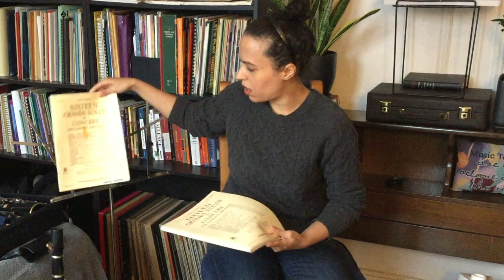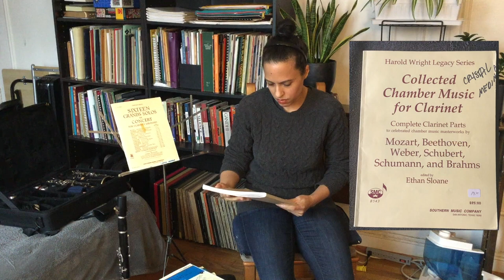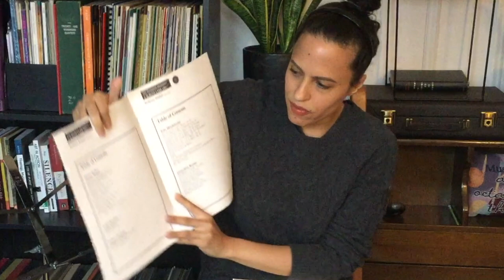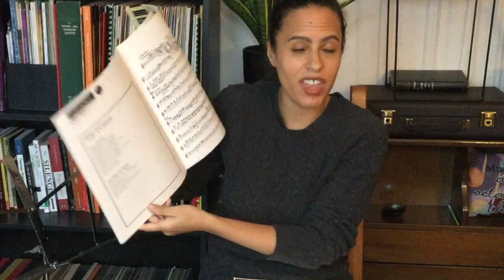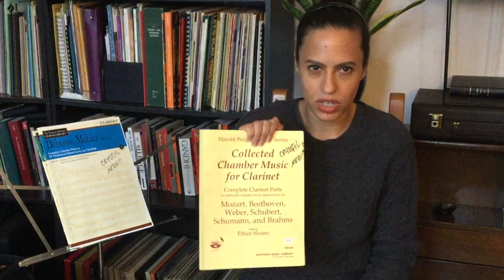📚CLARINET BOOK ESSENTIALS 👍🏽 | THE CLARINET LIFE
Hey everyone! It's Medina here, keep'n it classically real with ya'll! ❤️ Hope you are doing well! In this video I share the essentials to start your clarinet music library! This is definitely a video you don't want to miss if you are a college student, music educator, or professional musician. Having the right tools means having the music we need so we can be prepared and play our best.

(Heads up: this is definitely gone up in price - I paid $24.95 for mine so the publisher has upped the price - sorry, but still a good book to have.)

😊 Thank you so much for tuning into today's video.